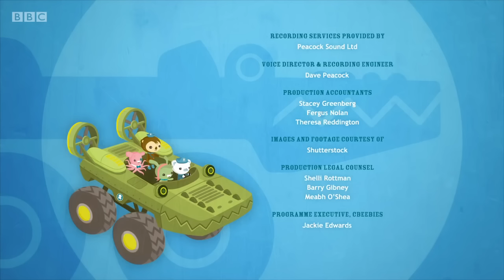Octonauts Season 4 episode 9 The Convict Fish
Octonauts season 4.

Açıklama.

octonauts New cartoons  2016.

This playlist includes many videos you summarize The Octonauts 2016 NEW The Octonauts and The Hidden S04E02 The Lake The Octonauts Full Episodes, .